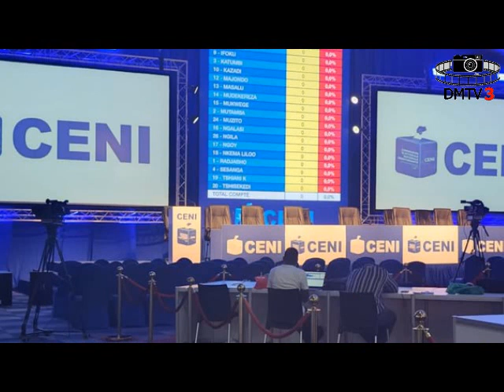RDC élections 2023 journée chaotique en RDC la CENI a du retard la grogne s'installe